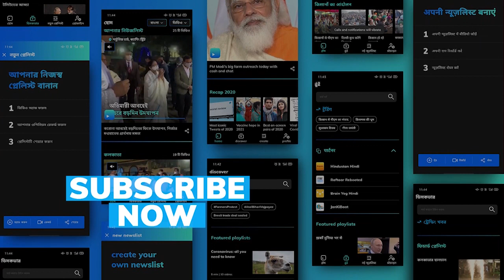Amitabh Bachchan के पड़ोस में अब Jahnvi Kapoor का घर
अमिताभ बच्चन की पड़ोसन बनीं जान्हवी कपूर, जानिए पूरी खबर.